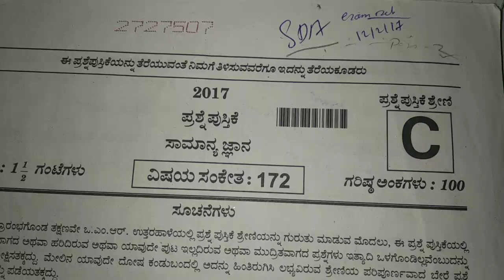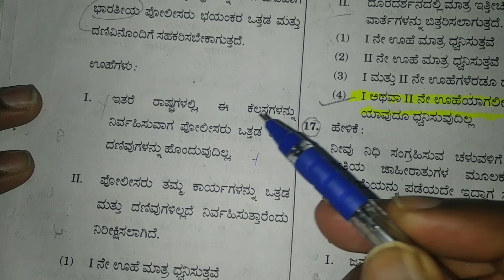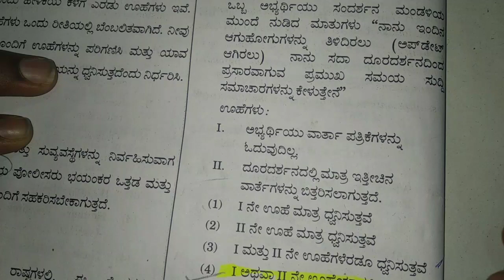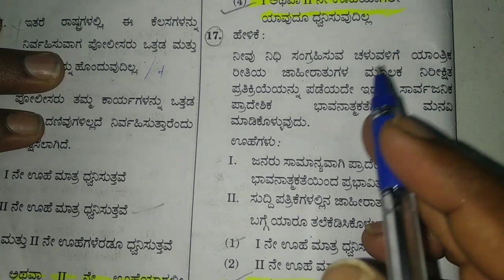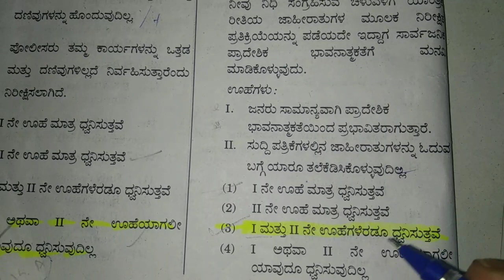mentalability_reasoning SDA - 2017 MENTAL ABILITY QUESTIONS WITH SOLUTIONS/SDA REASONING ANSWERS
SDA Mental ability analysis 2017 with solutions

SDA - 2017 MENTAL ABILITY QUESTIONS WITH SOLUTIONS/SDA  REASONING ANSWERS